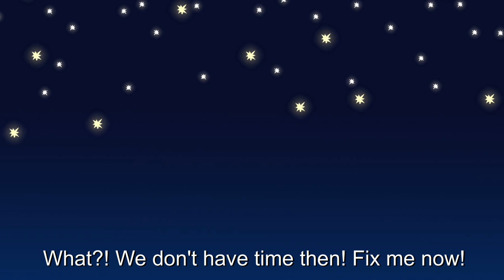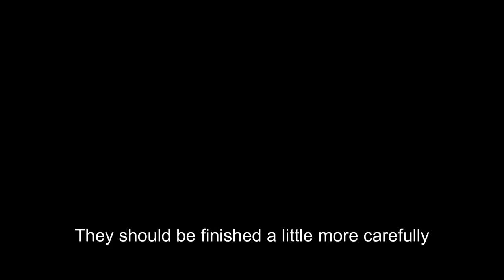(ClockworkButterfly / HiddenCWB Archive) Princess in the Junkyard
This is a reupload of the animation "Princess in the Junkyard", made originally by ClockworkButterfly (HiddenCWB)
I'M NOT THE ORIGINAL AUTHOR, ONLY I'M REUPLOADING THE ANIMATION FOR PRESERVATION